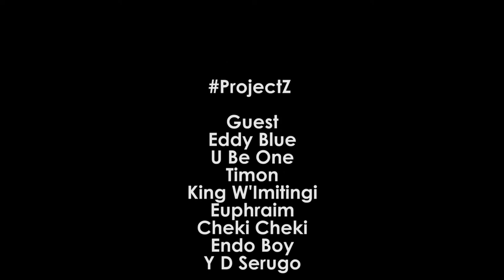Bamwe bakora HIPHOP Bugarije Igisagara baca bakorera Freestyle kuri Bata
Burundi projectZp50 : Bamwe bakorera Hiphop mu ma quartier, ubu hoho bugarije Igisagara aho bita kuri Bata. Ngo berekane uwukaze gusumba.